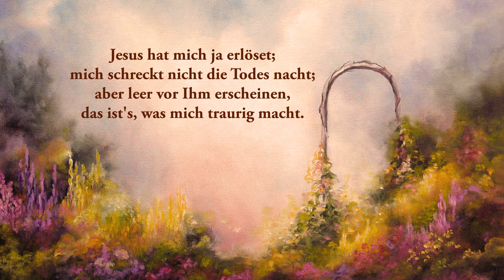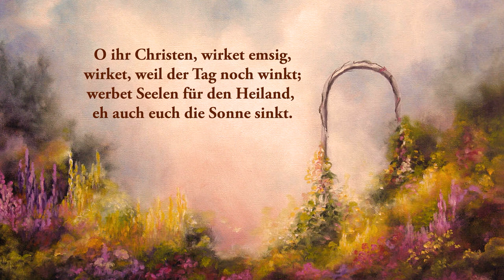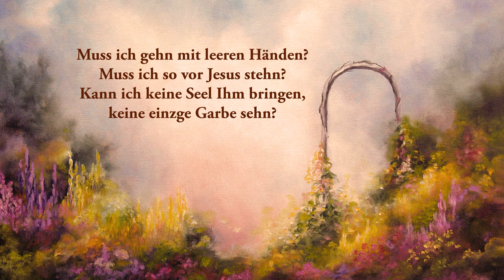Muss ich gehn mit leeren Händen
Angenommen, du würdest heute sterben: Bist du dir zu 100 Prozent sicher, dass du in den Himmel kommst?